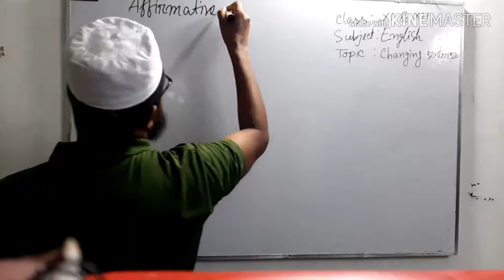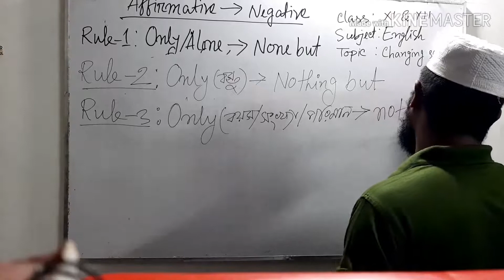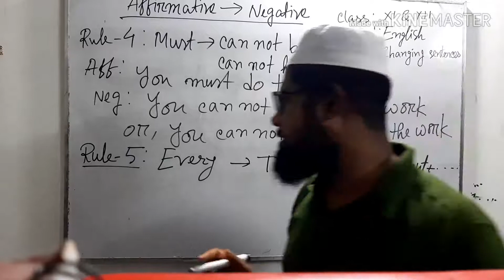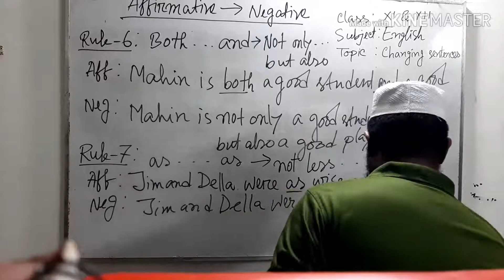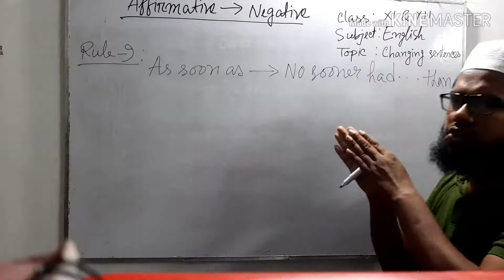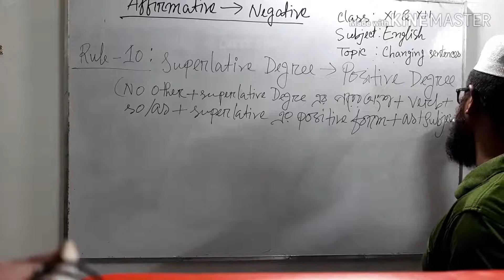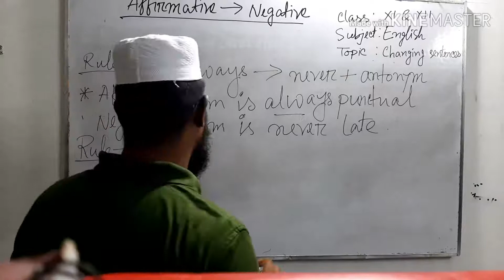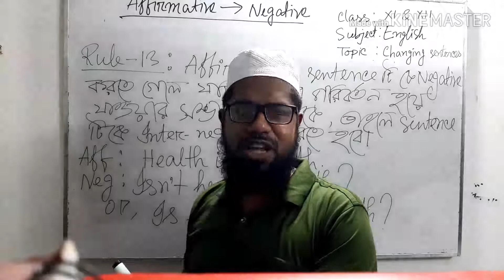05.ইংরেজি Affirmative to Negative (মাহফুজুর রহমান)